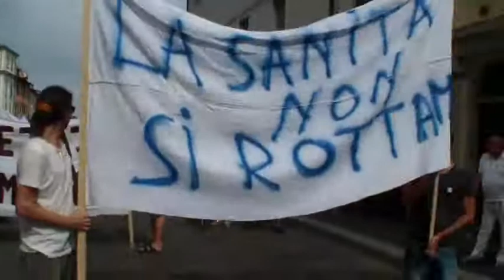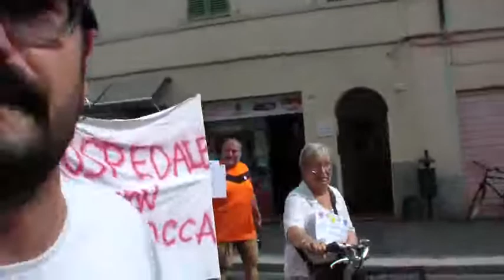Marcia per l'Ospedale di Faenza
Marcia in difesa del DIRITTO ALLA SALUTE, per una SANITÀ PUBBLICA EFFICIENTE E DI PROSSIMITÀ.
Per la TUTELA DELLE ECCELLENZE DEL NOSTRO OSPEDALE e per SCONGIURARE IL SUO DEPOTENZIAMENTO.